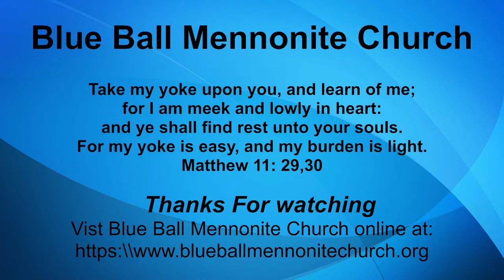Focus on Kingdom Work - Arnold Martin